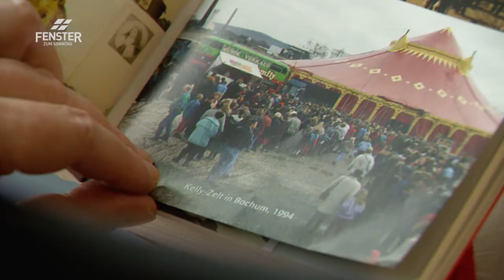Patricia Kelly - vom Krankenbett zurück auf die Weltbühne (Trailer, ERF Medien)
«Wenn sich das so weiterentwickelt, werden Sie mit 30 von Kopf bis Fuss gelähmt sein und im Rollstuhl sitzen. Und Kinder werden Sie nie bekommen.» Gerade stand Patricia mit der Kelly Family auf dem Höhepunkt ihrer Karriere, als sie mit dieser niederschmetternden Diagnose konfrontiert wurde.
Mehr dazu in der Sendung, Ausstrahlungen am 11. und 12. Mai 2019 auf SRF 1, SRF zwei und SRF info; Die ganze Sendung ist ab 11.05.19 (ab 17.15 Uhr) auch online verfügbar YouTube und Play SRF.